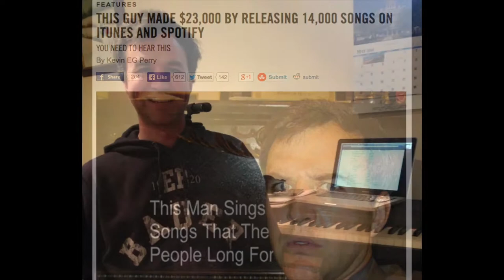Motern Media "Pj Sykes Make Music"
"Pj Sykes Make Music" from "Stupid People Hate These Songs Because They're Dumb" by The Passionate & Objective Jokerfan

About Motern Media:
Matt Farley started Motern Media so he could release the music and movies he made with his friends.  He makes a movie with Charles Roxburgh and Tom Scalzo every few years.  (See the list of their movies below.)  Farley and Scalzo have been part of a prolific songwriting duo called Moes Haven since 1996.  They have 25 albums.

In 2008, Farley decided to write a song about every topic imaginable.  If someone might search for it, Farley will have a song about it.  As of 2014, he has released more than 16,500 songs.  He changes his name to correspond with the theme of the album.  So, The Hungry Food Band does songs about food; Papa Razzi and the Photogs sing about celebrities; The Singing Animal Lover sings about animals; The Guy Who Sings Your Name Over and Over sings people's first names over and over; and so on.  Below is a list of all of the artist names used by Farley.  They can all be found on iTunes, Spotify, Amazon, etc.

motern media artists
Moes Haven

Papa Razzi and The Photogs

The Passionate & Objective Jokerfan

The Toilet Bowl Cleaners

The Singing Animal Lover

The Singing Film Critic

The Paranormal Song Warrior

The Hungry Food Band

The Vampire & Werewolf Experience

The Strange Man Who Sings About Dead Animals

The Guy Who Sings Songs About Cities & Towns

The Guy Who Sings Your Name Over and Over

The Family Party Song Singers

The Best Birthday Song Band Ever

The Smokin' Hot Babe Lovers

The Very Very Awesome Song Band

The Best Friend Song Fun Band

The Wedding Proposal Music Song Band

The Prom Song Singers

General Cordswainer

The Athletic Sports Band

The Atlanta Sports Band

The Baltimore Sports Band

The Boston Baseball Band

The Boston Basketball Band

The Chicago Sports Band

The Cincinnati Sports Band

The Cleveland Sports Band

The Detroit Sports Band

The Extreme Left Wing Liberals

The Farley Flower Band

The FL Love Song Warriors

The Green Bay & Milwaukee Sports Band

The Los Angeles Sports Band

The MA Love Song Warriors

The Miami Sports Band

The Minnesota Sports Band

The Name Project

The New England Football Band

The New Orleans Sports Band

The New York Sports Band

The New York Sports Fan

The NH Love Song Warriors

The Oklahoma City Sports Band

The Philadelphia Sports Band

The Pittsburgh Sports Band

The RI Love Song Warriors

The River Mud Warriors

The San Diego Sports Band

The San Francisco Sports Band

The Seattle Sports Band

The Singing Texas Sports Fan

The Spoiled Chefs

The Sports Band of Denver, Colorado

The Sports Band of Indianapolis, Indiana

The Sports Band of Phoenix, Arizona

The St. Louis Sports Band

The Ultra Right Wing Conservatives

The Washington Sports Band

The Birthday Band For Old People

The Sorry Apology Song Person

The Boston Sports Band of New England

The Odd Man Who Sings About Poop, Puke, and Pee

The Very Nice Interesting Singer Man

The Great Weather Song Person

The Motern Media Holiday Singers

Projection From The Side

Matt Motern Manly Man

Farley & Greenspan